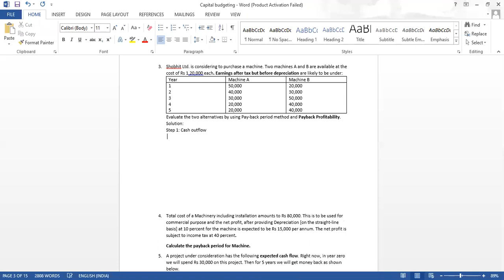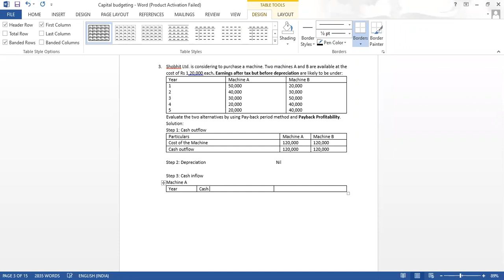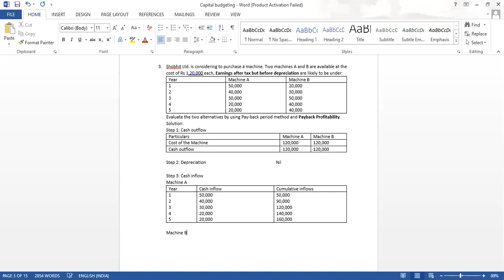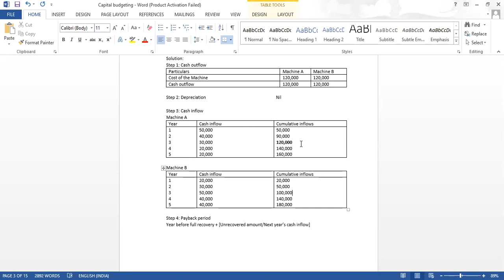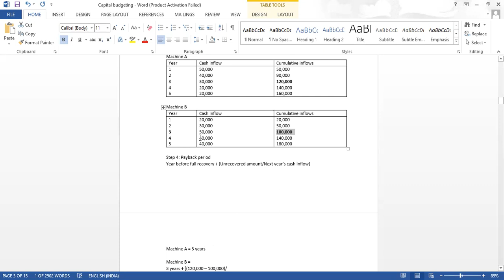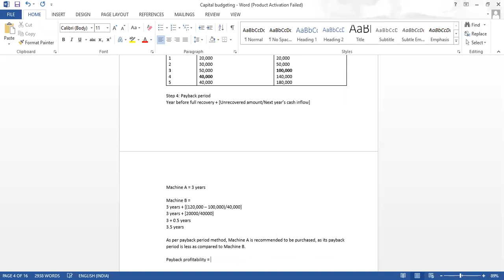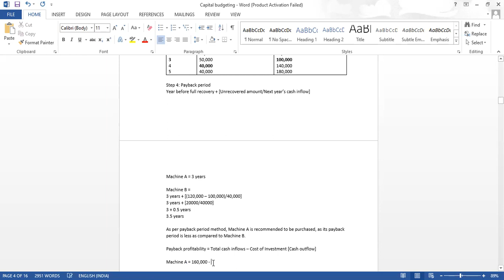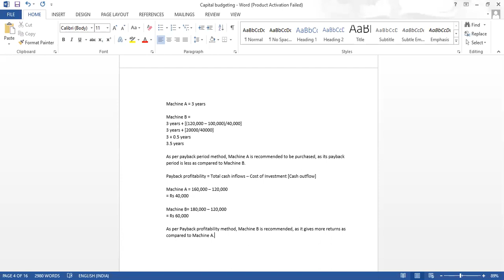SYBCOM : Financial Accounting & Auditing : Management accounting: Capital budgeting [1st July, 21]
Problem no 3: Two machines/Payback period & Payback Profitablility